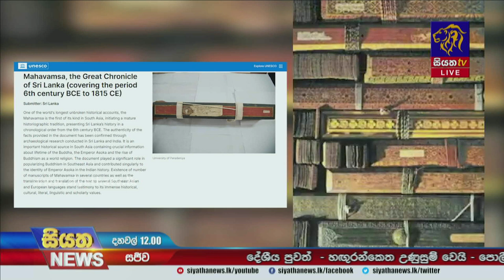යුනෙස්කෝව මහාවංශය ලෝක උරුමයක් ලෙස නම් කරයි | Siyatha News